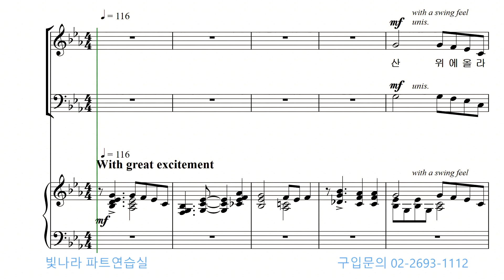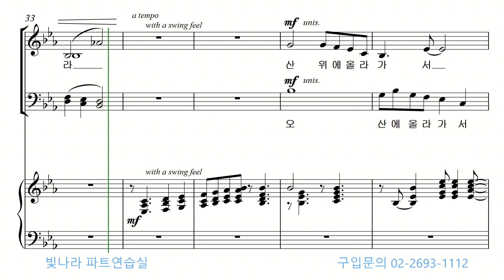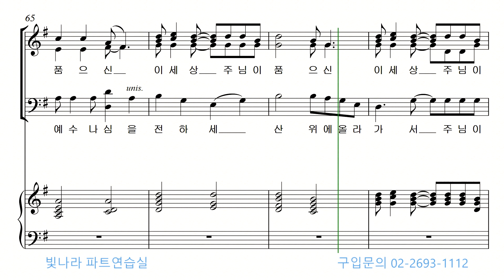[천사들의 노래 / 크리스마스성가모음7] 02. 산 위에 올라가서-알토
[천사들의 노래  / 크리스마스성가모음7] 02. 산 위에 올라가서 (arr. J. M. Martin) -알토